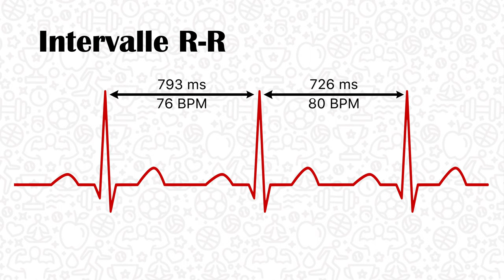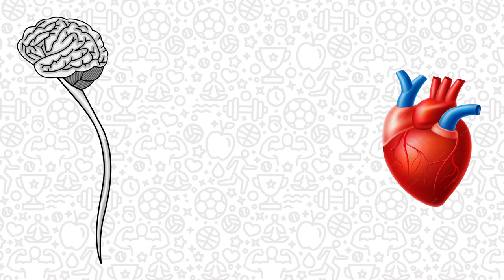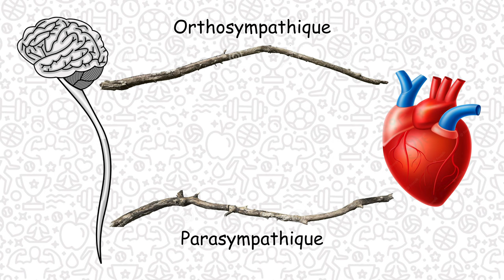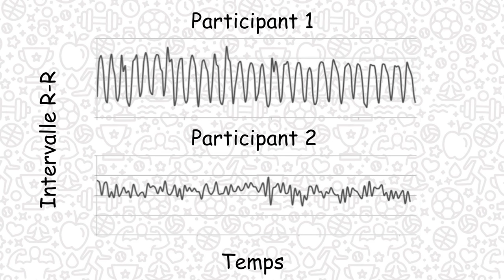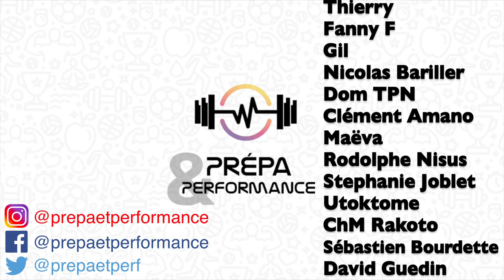Variabilité cardiaque #1 : Quésaco ? (fréquence cardiaque, HRV, VFC, intervalle R-R, fatigues,…)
Cette vidéo est l'introduction de notre série sur l'utilisation de la variabilité de la fréquence cardiaque pour la quantification de la fatigue et l'individualisation de l'entraînement.
En préparation physique ou en coaching sportif, il semble être de bon ton d'adapter le stimulus d'entraînement à l'état de forme de notre sportif. La VFC (HRV en anglais) est une piste intéressante pour estimer l'état du système nerveux autonome (branches orthosympathique et parasympathique).
A partir de ces fluctuations, il est ainsi possible d'adapter le contenu d'entraînement à l'état de forme de notre athlète.

REFERENCES :
- "Power spectrum analysis of heart rate fluctuation: a quantitative probe of beat-to-beat cardiovascular control", Akselrod & al., 1981.
- "Endurance training guided individually by daily heart rate variability measurements", Kiviniemi & al., 2007.
- "Is Heart Rate a Convenient Tool to Monitor over-Reaching? A Systematic Review of the Literature", Bosquet & al., 2008.
- "Heart rate variability – a
historical perspective", Billman, 2011.
- "Contributions of heart rate variability in the quantification of training load and athletes monitoring : methodological aspects and practical applications", Saboul, 2013.
- "Fatigue Shifts and Scatters Heart Rate Variability in Elite Endurance Athletes", Schmitt & al., 2013.
- "Typology of fatigue by heart rate variability, analysis in elite nordic-skiers", Schmitt & al., 2015.
- "Heart rate
variability as a transdiagnostic biomarker
of psychopathology", Beauchaine & Thayer, 2015.
- "Monitoring Fatigue Status in
Elite Team-Sport Athletes: Implications
for Practice", Thorpe & al., 2017.
- "Heart-rate variability - more
than heart beats?", Ernst, 2017.
- "Effect of Heart Rate Variability Biofeedback on Sport Performance, a Systematic Review", Jiménez-Morgan & Molina Mora, 2017.
- "Advances in photopletysmography
 signal analysis for biomedical
 applications", Moraes & al., 2018.
- "Heart rate variability: methods, limitations and
clinical examples", Besson & al., 2020.
- "A scoping review of heart rate variability in sport and exercise psychology", Mosley & Laborde, 2022.
- "Normative values of resting heart rate variability in young male contact sport athletes: Reference values for the assessment and treatment of concussion", Ziadia & al., 2023.

SOMMAIRE :
00:00 - Introduction
01:00 - Histoire
01:31 - FC & VFC
03:17 - Système nerveux autonome
05:19 - Interprétations
05:50 - Précautions
06:53 - Et maintenant ?
07:17 - Conclusion
07:52 - Générique
08:01 - Bêtisier